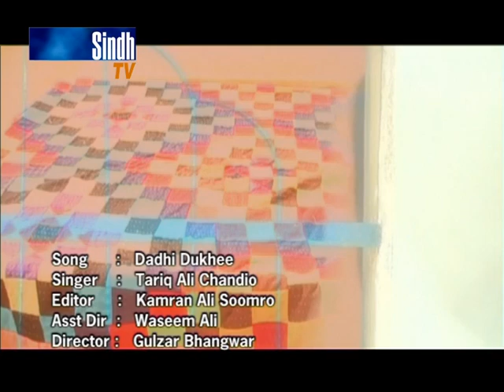Dadhi Dukhi by tariq chandio - SindhTVHD